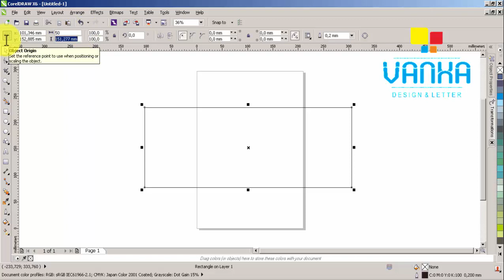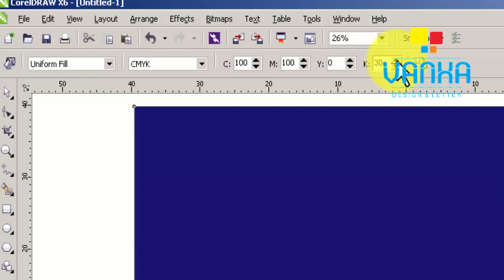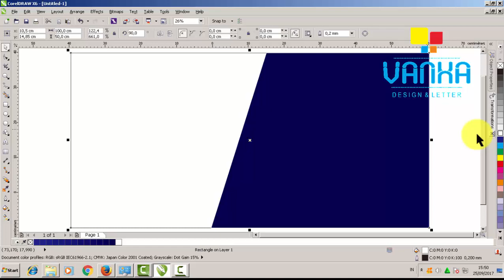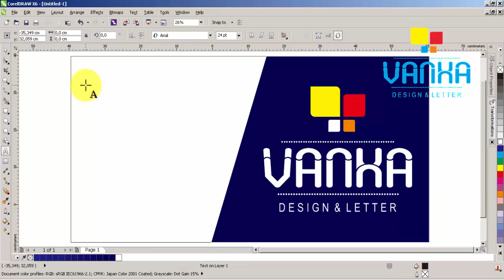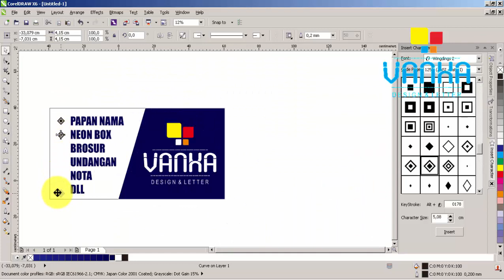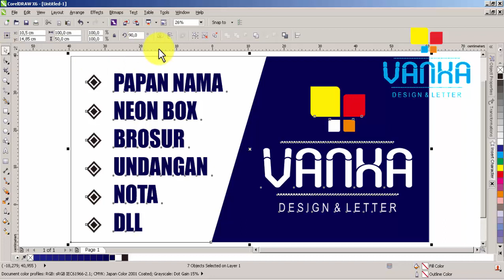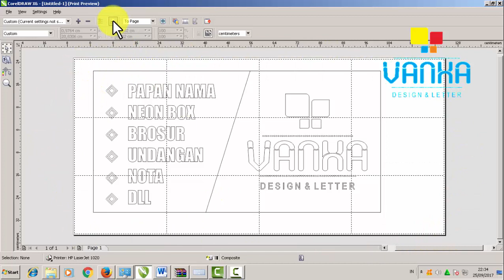TUTORIAL : CARA SETTING PAPAN NAMA / SPANDUK sablon SAMPAI NGEPRINT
untuk mendapatkan video dari kami

TUTORIAL : CARA SETTING PAPAN NAMA SAMPAI NGEPRINT
di video ini saya bahas tentang cara setting papan nama, bisa juga digunkan untuk setting spanduk sablon, SAYA MEMBAHAS dari cara setting sampai ngeprint